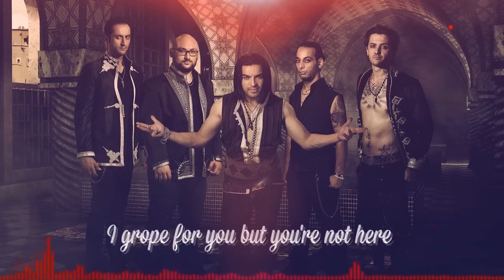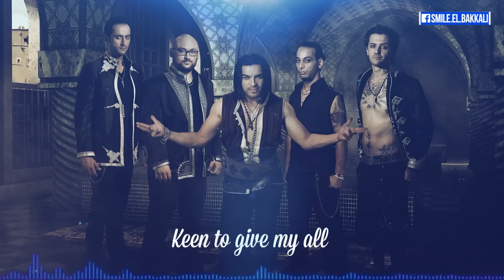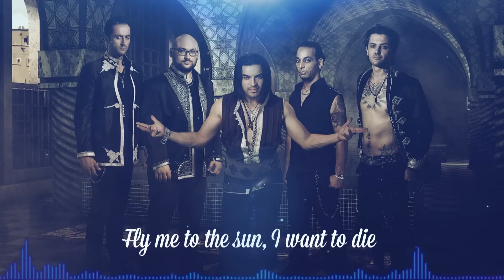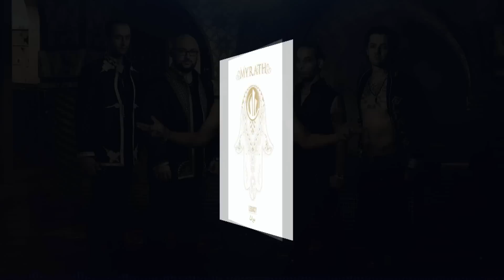Myrath - I Want To Die (Lyrics video) [HD 1080p]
Myrath - I Want To Die (Lyrics Video)
Album : Legacy (2016)

LYRICS:

Pain in my mind
Is turning so alive
Those demons that breed in your eyes

I've just found out
Inside our secret garden
Morning love dew has turned to wicked tears

If your love was just a lie
If you leave with no goodbye
And throw away our love, our life, go over there
If we cannot go back in time
If we don't have a second try
I take a last breath to say without you I will die

Wanna scream my madness
You left me behind
With a million tears of sadness
I grope for you but you're not here by my side

To rekindle the flame
I'm not playing a game
Against odds, against trends
Let's write our future with our hands

I was always so
Keen to give my all
Every piece of my will
Body and soul
You know you can take it all

Fly me to the sun, I want to die
Deep inside the flames, I say goodbye

[Solo]

Fly me to the sun